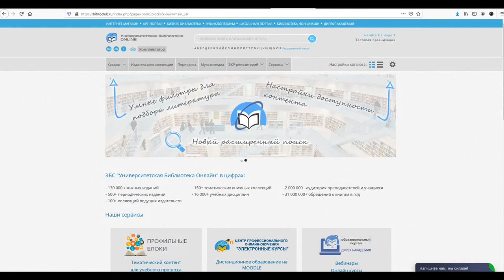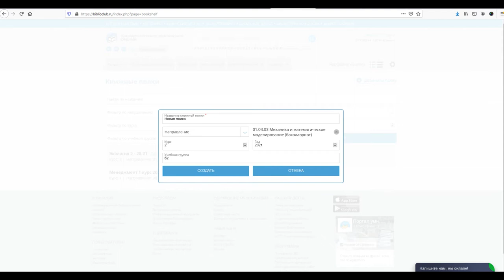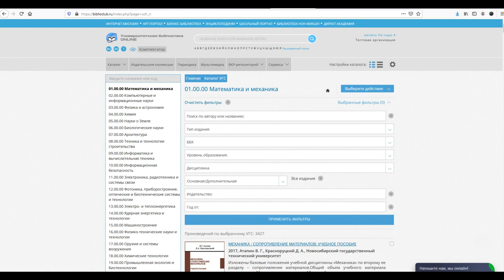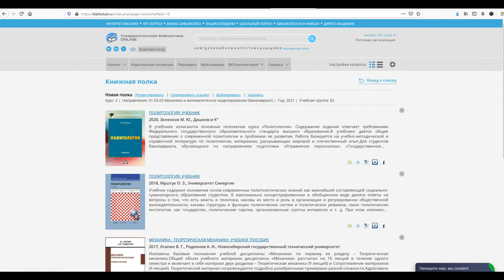Книжная полка в ЭБС "Университетская Библиотека Онлайн"